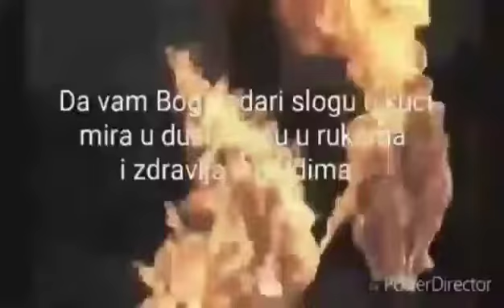BADNjI DAN i BADNjE VEČE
6. Januar*